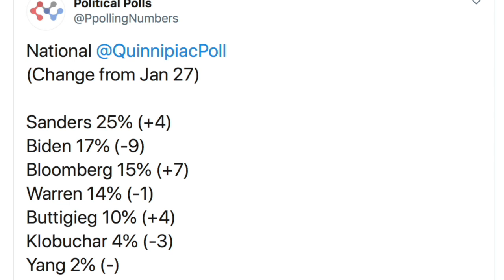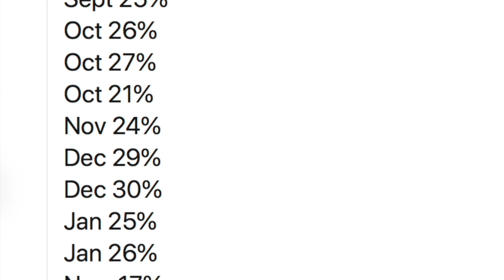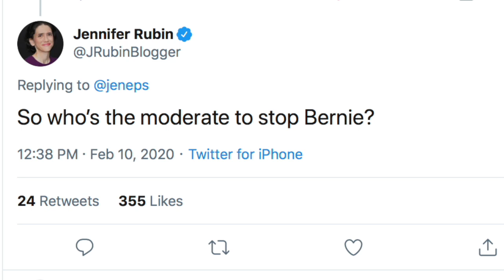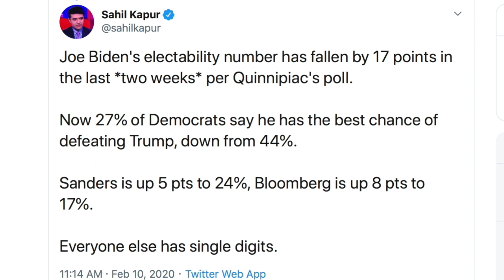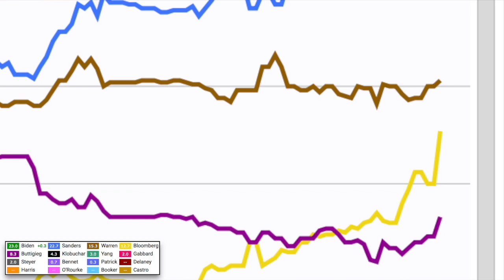Bernie Sanders' Momentum Continues—He Overtakes Joe Biden Nationally, Poll Finds